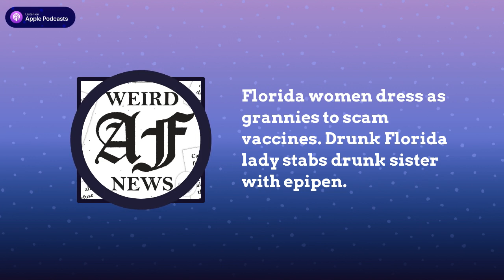Florida women dress as grannies to scam vaccines. Drunk Florida lady stabs drunk sister with epipen.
FLORIDA FRIDAY – Drunk Florida woman stabs sister with epipen because she ia allergic to drunk people. Florida women dress as grannies to scam vaccine shots. Porn viewership in Florida up following the Super Bowl. Floridamen pose as US marshals to avoid wearing masks.